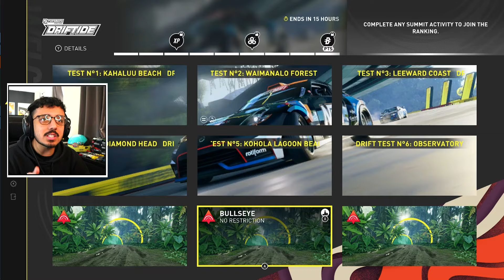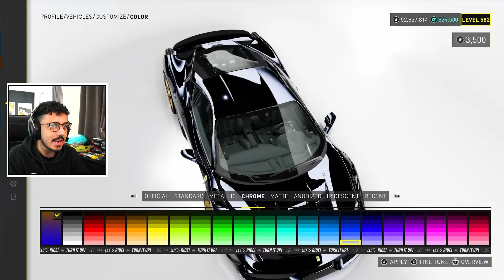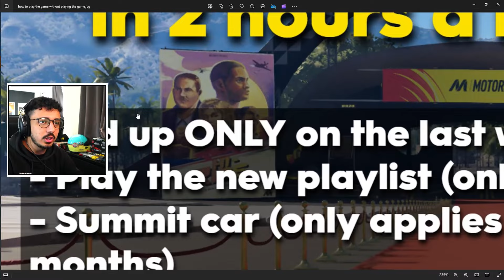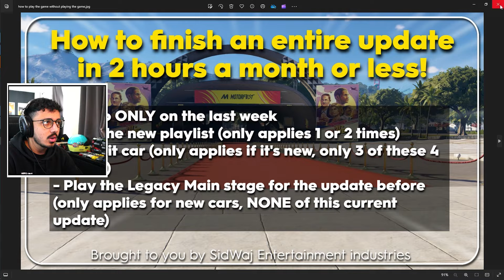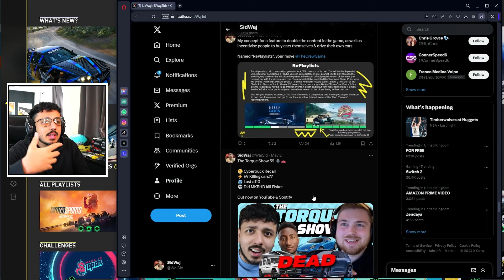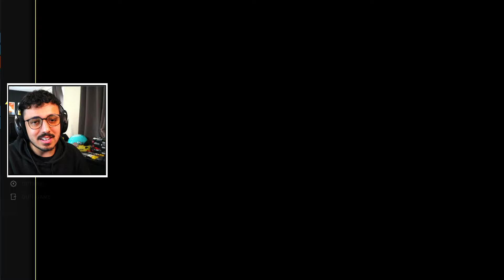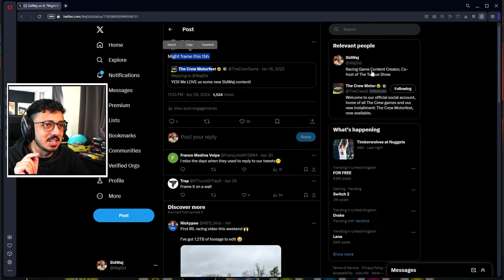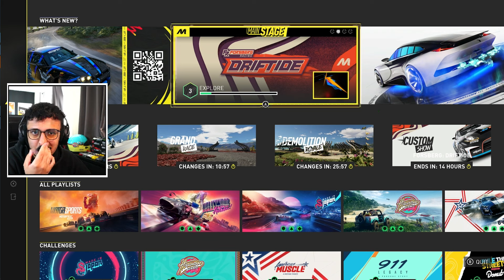I'm Taking The Nuclear Option...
In This one, it's time we talk about The Crew Motorfest...